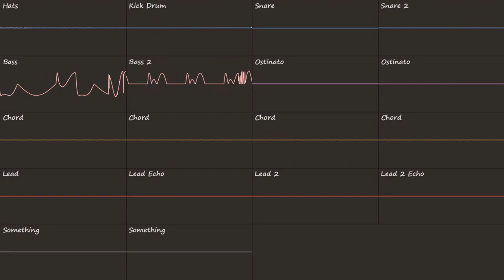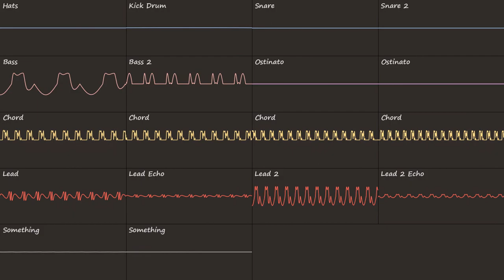Midori and Timo (Kleeder) - Sleep Deprivation (Corrscope view)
A groovy OPL3 tune made together with Timo (aka Kleeder) for Winter Chip XIII